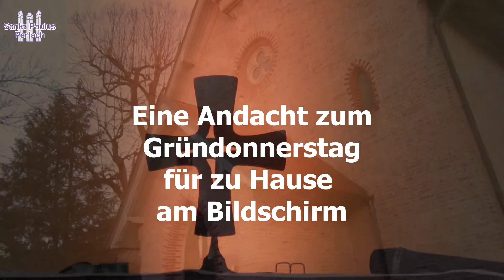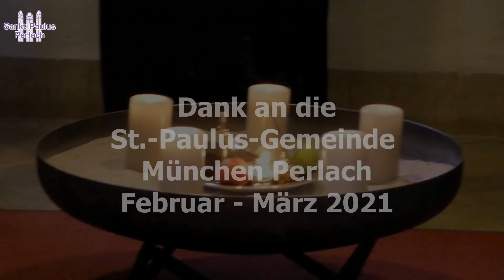Evangelische St. Paulus Kirche München - Andacht Gründonnerstag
St. Paulus ist die ältestes Münchner evangelische Kirche. Sie wurde vom Architekten Georg Friedrich Ziebland 1849 im neugotischen Stil erbaut. Zum Ensemble gehört auch das 1903/4 vom Architekten Theodor Fischer erbaute Pfarrhaus und der von Reinhard Riemerschmid 1979 entworfene Gemeindepavillon (Gemeindehaus). Die Perlacher Gemeinde ist eine Gründung von Protestanten aus der Pfalz, die sich ab 1816 dort angesiedelt haben. Die neugotische Innenausstattung mit Lettner und Ausmalung wurde bei einer Renovierung 1965 entfernt.

Susanne Trimborn (Pfarrerin von St. Paulus, Script, Moderation), Melanie Poser-Hartmann (Schnitt, Musikkomposition und Vertonung, Armin Hartmann (Kamera und Tontechnik), Ute Lohse (Beschreibung des Videos und Handykamera), Dieter Prager (Prädikant von St. Paulus, Predigt), Kirchentanzgruppe „Malachim“.

Redaktion: St. Paulus Kirche München